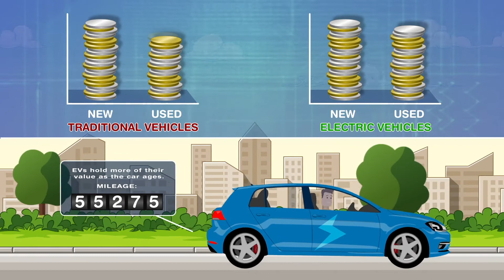Electric Vehicles - the better choice for you? A FASTER Project Animation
Still unsure about whether an electric vehicle is the best option for you? In this short film we look at some of the key benefits of electric vehicle ownership from reduced operating costs to health and environmental benefits. This video has been produced on behalf of the FASTER Project. Find out how were supporting the transition to electric vehicles and sustainable transport in Ireland, Northern Ireland and Scotland now